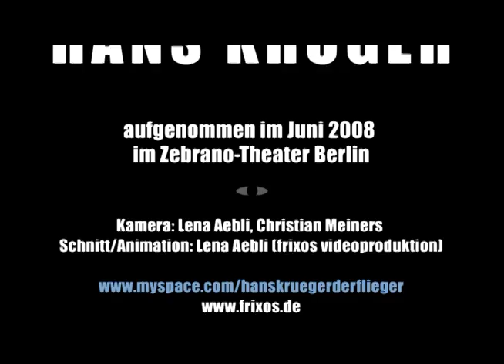Hans Krueger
Ausschnitte des aktuellen Programms des Berliner Comedien Hans Krüger, Mitschnitt aus dem Zebrano-Theater Berlin